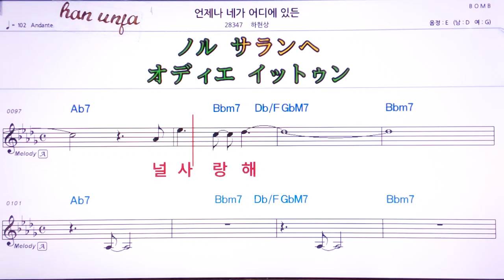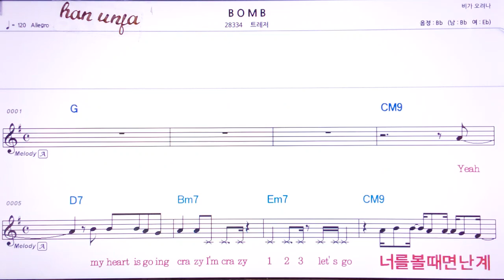💖언제나 네가 어디에 있든지/하현상 👍MR,유투브 노래방, 가라오케, 악보, 코드, 가사 ,Karaoke,반주